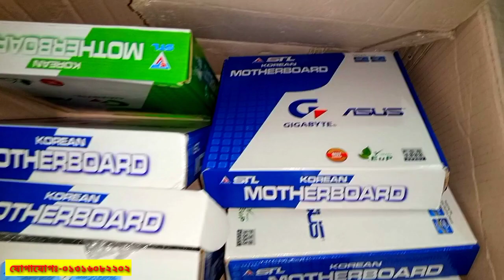কম দামে কম্পিউটার মাদারবোর্ড কিনুন 😱 Motherboard price in Bangladesh 2022 || Pc Motherboard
💐আসসালামু আলাইকুম 💐

🌼আমি মোঃরায়হান🌼

🌹🌹🌹যোগাযোগ🌹🌹🌹
নামঃমুহাম্মদ রায়হান
ঠিকানাঃ কিশোরগঞ্জ সদর
মোবাইলঃ০১৩২৩০৮৭৫১৫
জিমেইলঃrayhancomputer2021@gmail